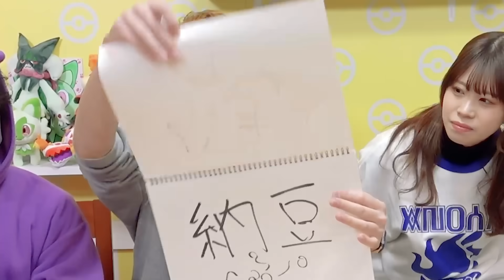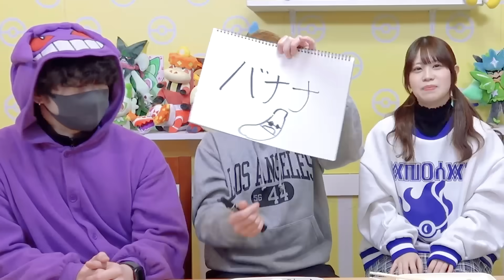ピーマン？トマト？嫌いな食べ物を当てろ！食わず嫌い王決定戦！男女でバレずに苦手な食べ物を食べるチャレンジ！【対決】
【今回の動画で出てきた過去動画はこちら】